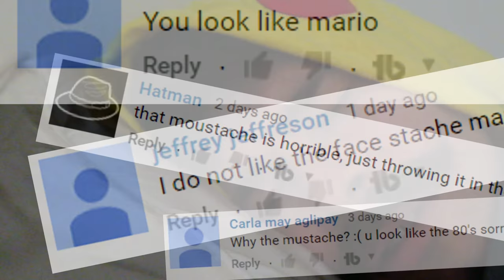Death of a Mustache